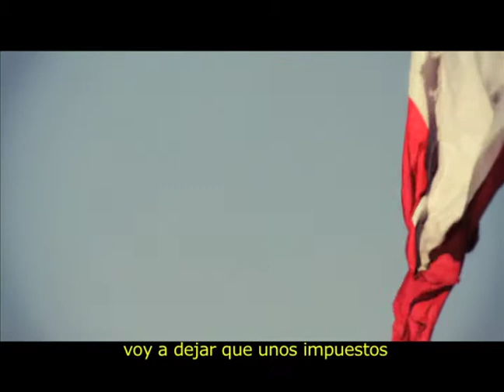Franja Tomás Jocelyn-Holt - Cap # 12